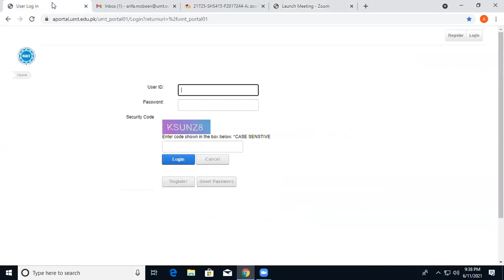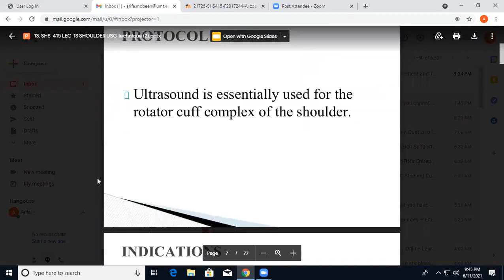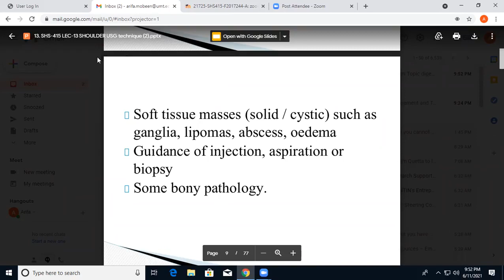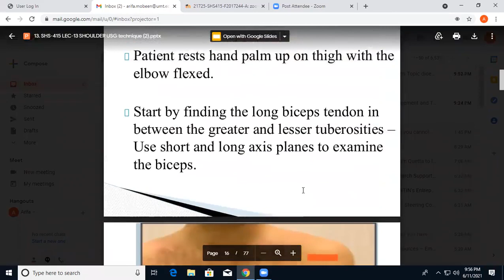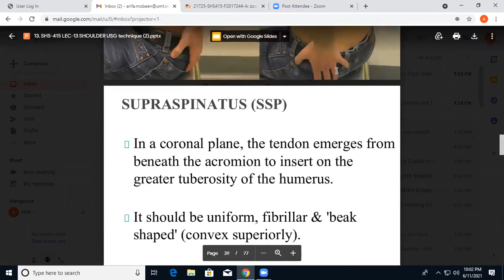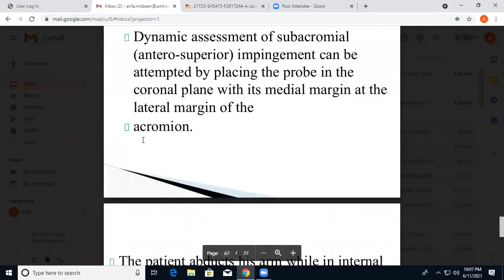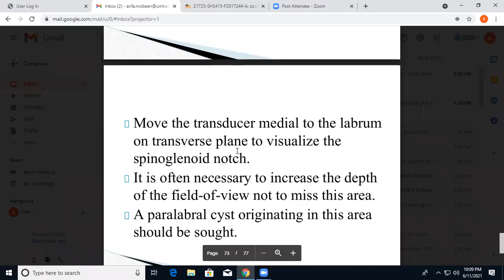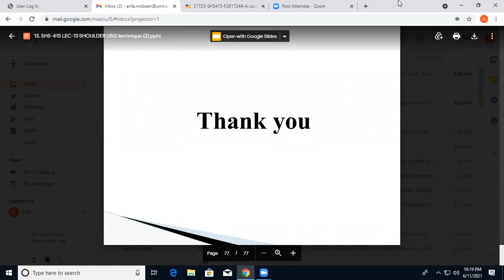Musculoskeletal USG Lecture 13 | SHS 415 Lecture 13 | MSK USG LEC 13 SHOULDER USG TECHNIQUE